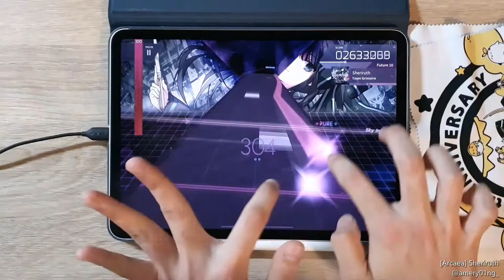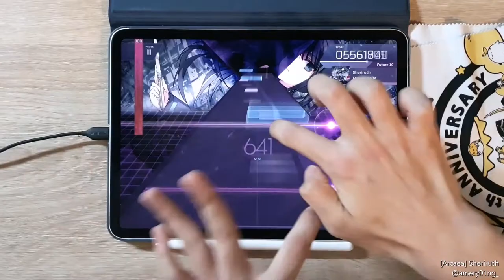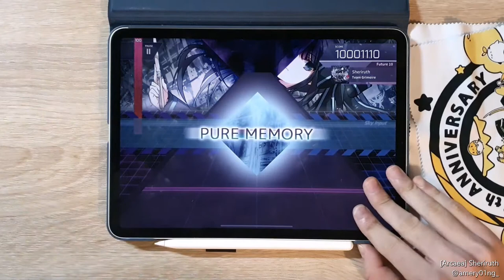[Arcaea] Sheriruth (FTR 10) PM!! 10'001'110 (Max - 41)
손 아파

[🎵 Team Grimoire - Sheriruth]